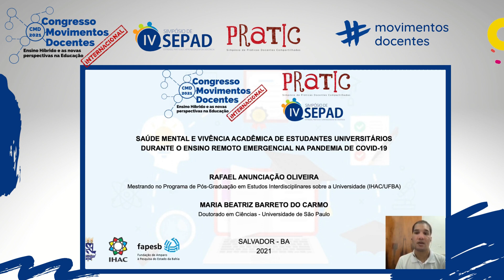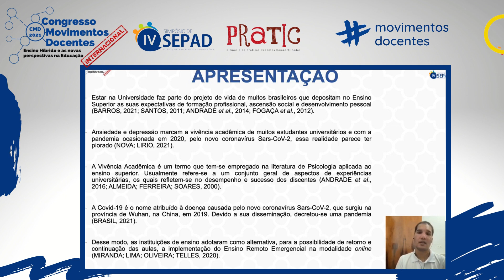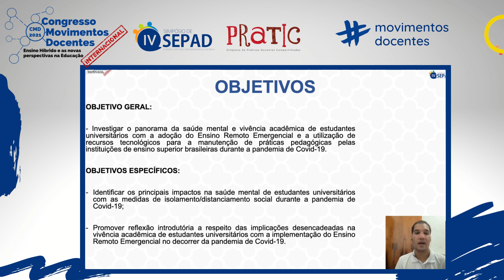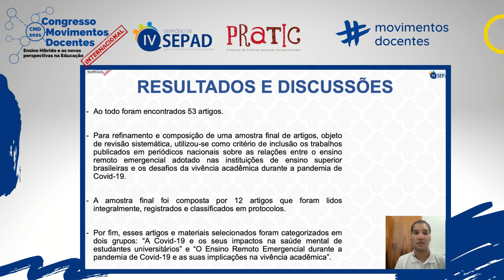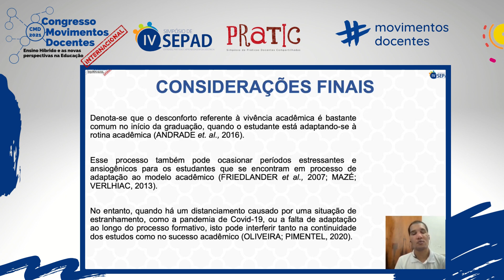SAÚDE MENTAL E VIVÊNCIA ACADÊMICA DE ESTUDANTES UNIVERSITÁRIOS DURANTE O ENSINO REMOTO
Título do trabalho: SAÚDE MENTAL E VIVÊNCIA ACADÊMICA DE ESTUDANTES UNIVERSITÁRIOS DURANTE O ENSINO REMOTO EMERGENCIAL NA PANDEMIA DE COVID-19.

Autores: Rafael Anunciação Oliveira; Maria Beatriz Barreto do Carmo